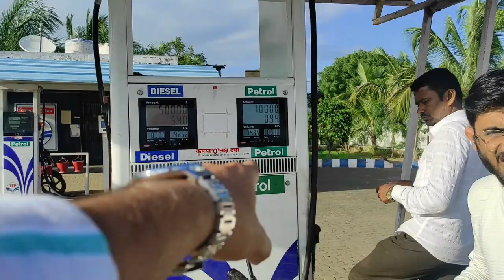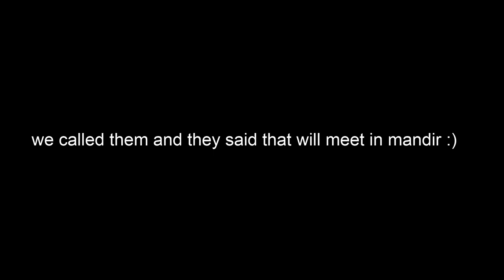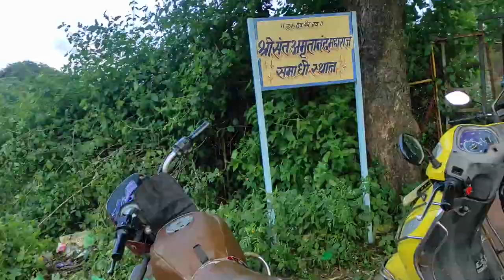My First Vlog | Traveling | Mayur Wakhare